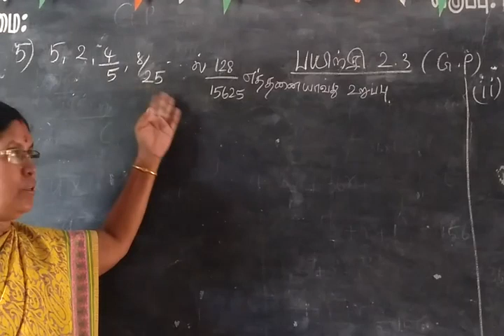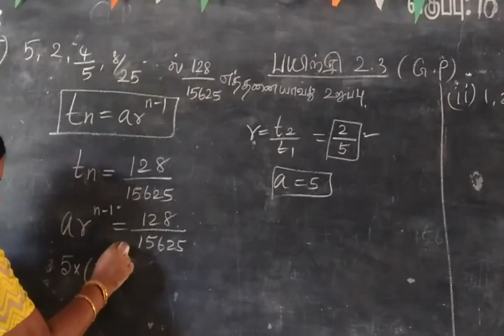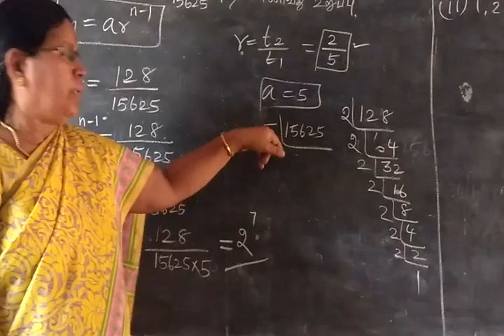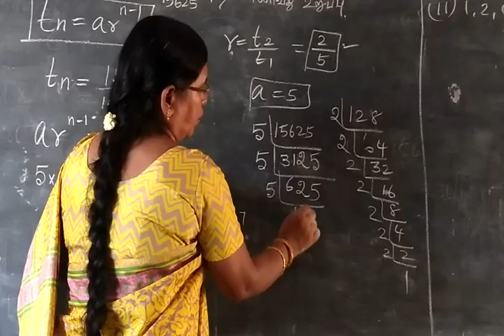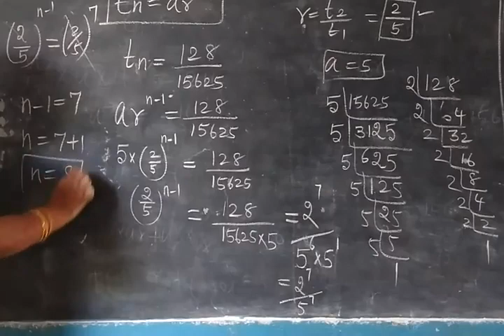TN SB 10th Maths Sequences and series Part-56 Ex 2.3 Sum 5(i)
EX 2.3
Which term of the geometric sequence,
(i) 5,2,4/5,8/25...,is 128/15625